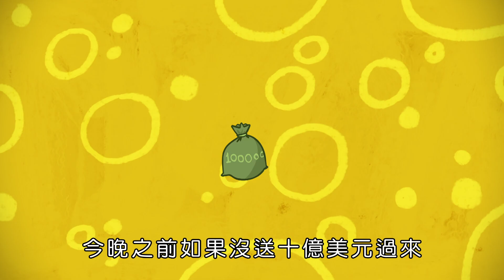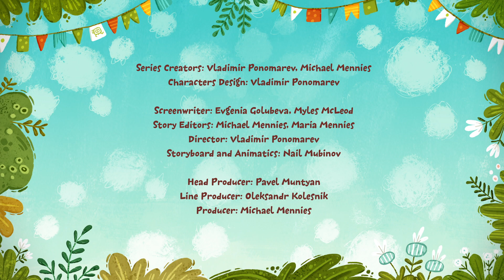104【特務老鼠】Kit and Kate【Secret Agent Mouse】｜繁體中文版｜Mandarin｜學齡前兒童動畫